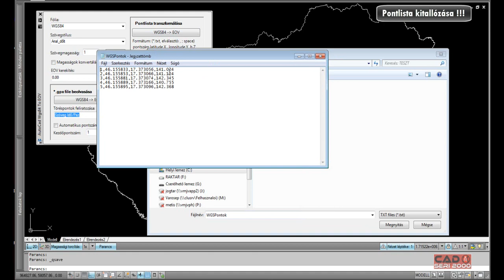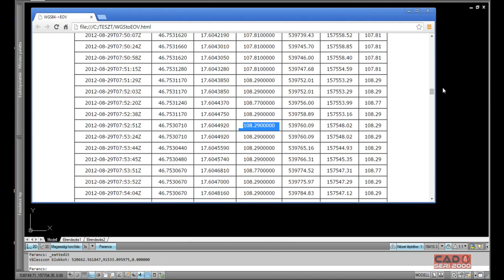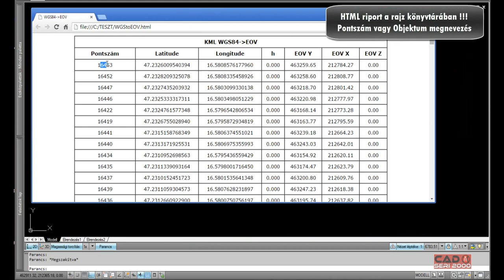AutoCAD WGS84 - EOV pontlista,kml,gpx importálás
Az alkalmazás a széles körben elterjedt GPS technológiák által használt globális WGS84 koordináta rendszerben értelmezett koordinátákat, a Magyarországon használt EOV koordináta-rendszerbe transzformálja, jeleníti meg AutoCAD-ben és készít a transzformációról html riportot. A riport a rajz könyvtárában jelenik meg. A html neve megegyezik a rajz nevével, ha már van ilyen fájl akkor felülíródik.
Gpx kiterjesztés esetén a navigációs GPS-ekben vagy a Google Earth-ben használható GPS adatcsere formátumban kell tartalmaznia az adatokat. KML kiterjesztés esetén a Google Earth-ben és Google Maps-ben használható formátumban kell tartalmaznia az adatokat.